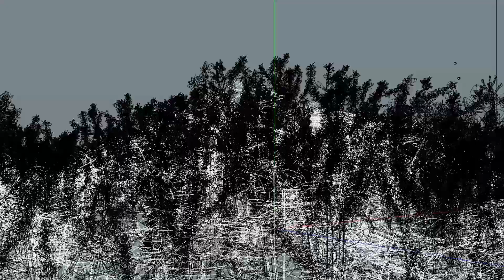Flowers in the Wind Modo Replicators Animation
Modo for 3D and AE for CC and editing.